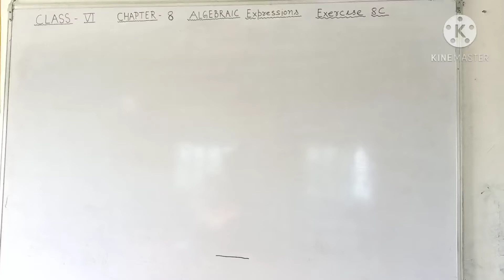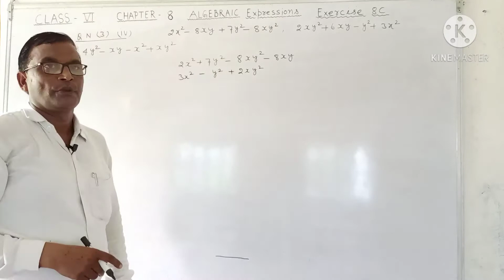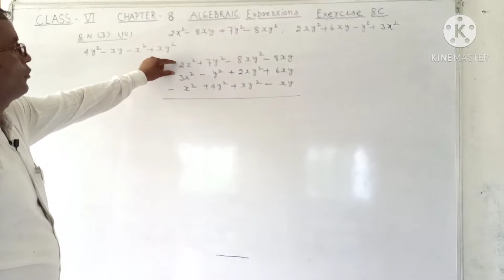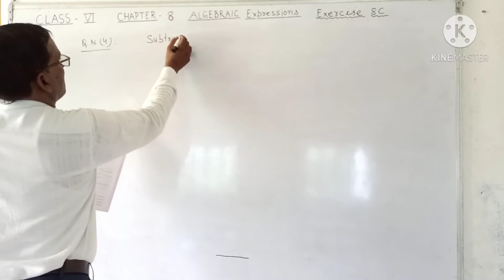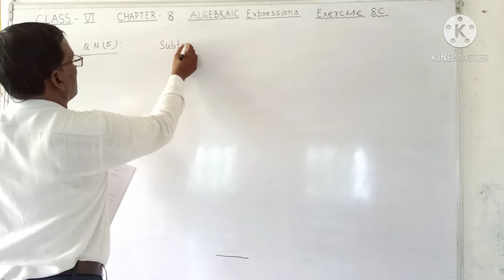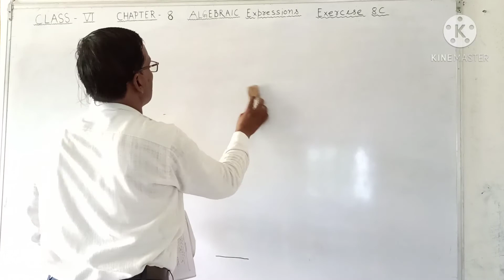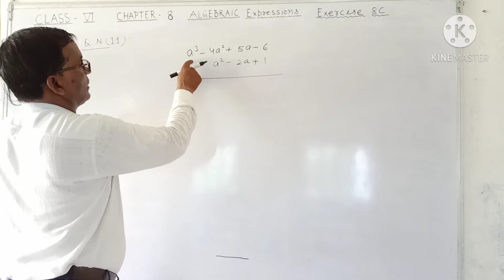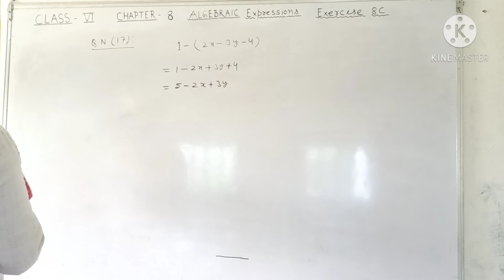Class VI, Chapter 8, Algebraic expressions, Exercise 8C.